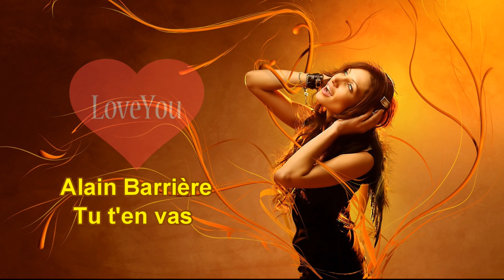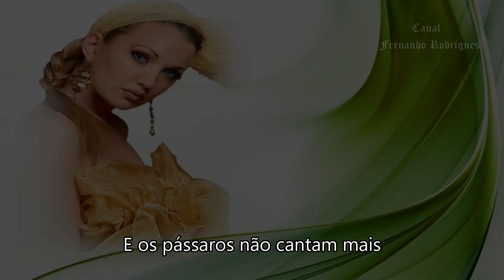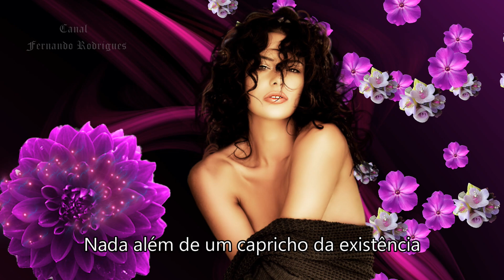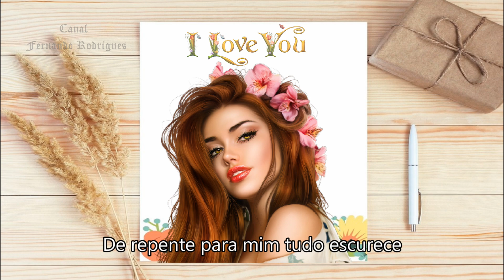Alain Barrière (Tu t`en vas)👩‍🦰🤍👩‍🦰